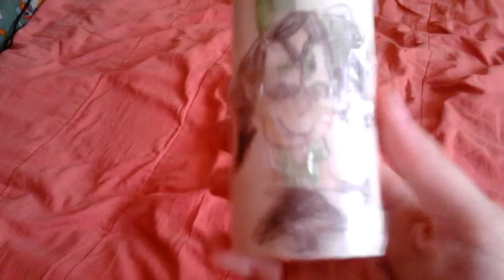Gravity falls minis Wave 3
Here is the last wave of Gravity falls Minis !
Discorded Theme Yeah sadly Ive been overloading With these
Thats Why im Ending it off here
Also The shopkins show ep 8 is Up next
It will feature alot of New shopkins Ive gotten and Yeah
It will be 4 New frends Yeah
And School Is almost over So i will have plenty of time to finish the shopkins show